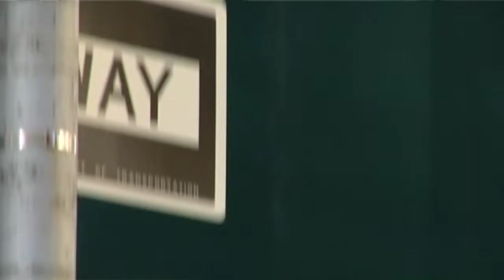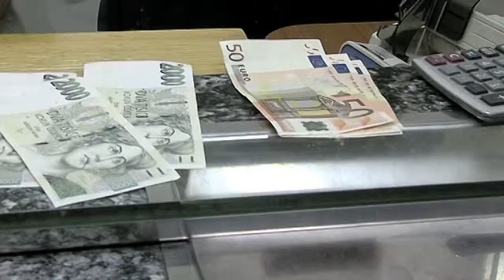Lajos BOKROS, Budapest, Magyarország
David Vozdecky
Head of Communications
Company Spokesman